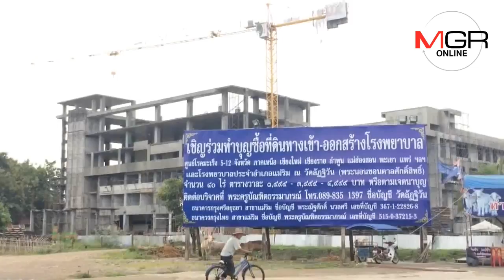ย้ายศพ “โอ วรุฒ” เก็บทำบุญร้อยที่วัดพระนอนขอนตาลแล้ว-เปิดให้แฟนไหว้ได้ทุกวัน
18/09/2018 ย้ายศพ “โอ วรุฒ” เก็บทำบุญร้อยที่วัดพระนอนขอนตาลแล้ว-เปิดให้แฟนไหว้ได้ทุกวัน
ศูนย์ข่าวเชียงใหม่ - ญาติทำบุญเลี้ยงเพลพระหลังเสร็จงานศพวันสุดท้ายของ “โอ วรุฒ” ที่วัดพระสิงห์ ในตัวเมืองเชียงใหม่ ก่อนย้ายไปเก็บทำบุญร้อยวันที่วัดพระนอนขอนตาลศักดิ์สิทธิ์ อ.แม่ริม ขณะที่ “นีโน่” เผยเปิดให้คนไหว้ศพได้ทุกวัน